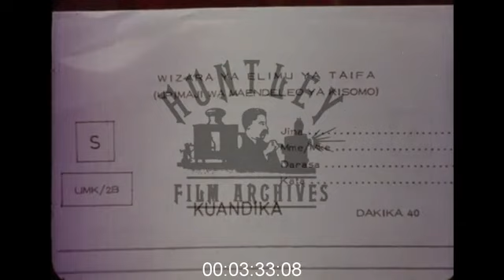Tea farm in Africa, 1970s - Archive Film 1032317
Tea farm in Africa. Teaching farm workers. Adult education 1970's